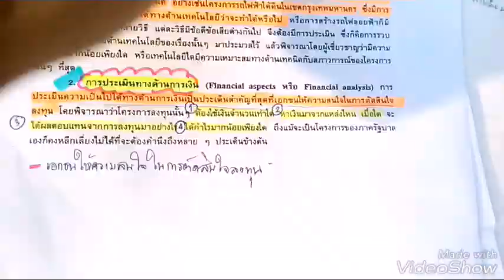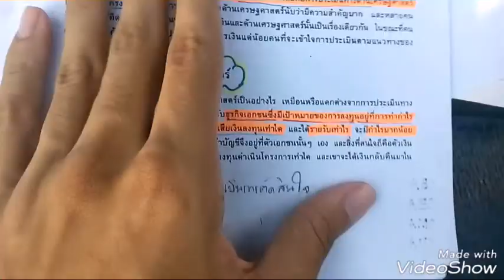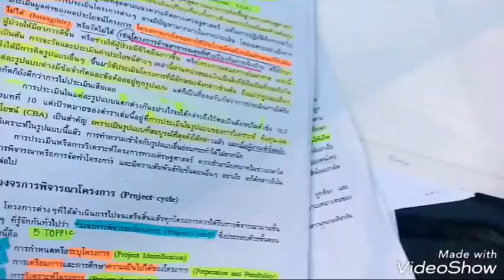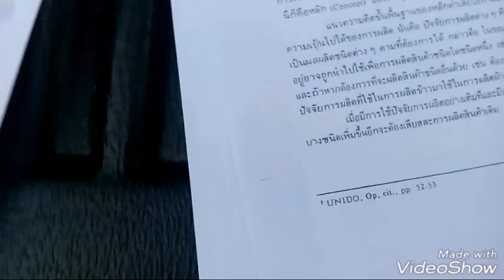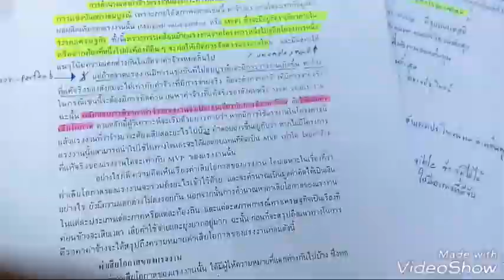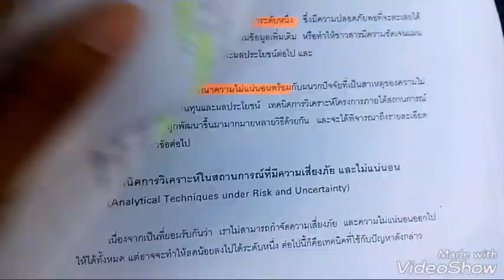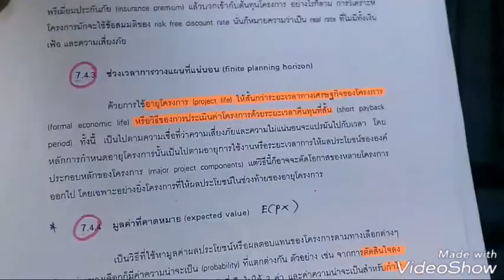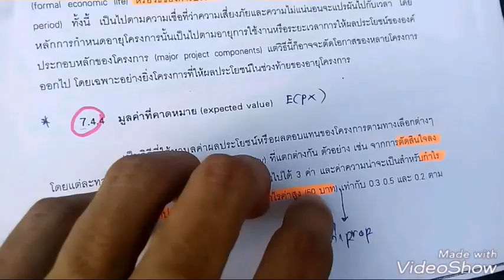การวิเคราะห์โครงการทางเศรษฐศาสตร์ Part บรรยาย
การประเมินโครงการทางเศรษฐศาสตร์ในแต่ละด้าน
1.ด้านเทคนิค
2.ด้านการเงิน
3.ด้านสังคมและการเมือง
4.ด้านเศรษฐศาสตร์
5.ด้านการจัดการ
และอธิบายในส่วนของเครื่องมือทางการประเมิน
1.CBA Cost benefit Analysis
2.CMA Cost  mininmum   Analysis
3.CUA  Cost unility Analysis
การอธิบายเรื่องการวิเคราะห์ค่าใช้จ่ายของโครงการ  ขั้นต้นและขั้นรอง
การอธิบายเรื่่องการวิเคราะห์ความเสี่ยง